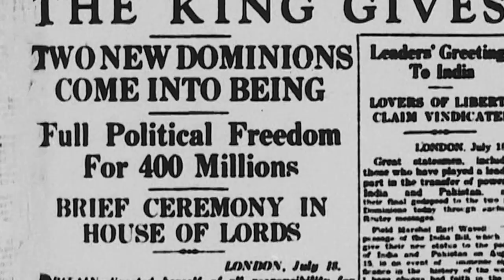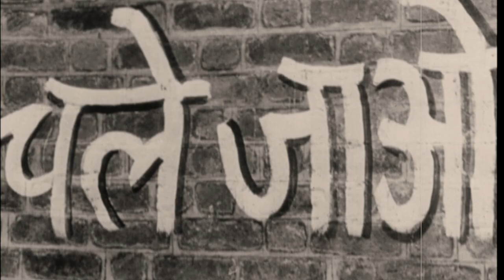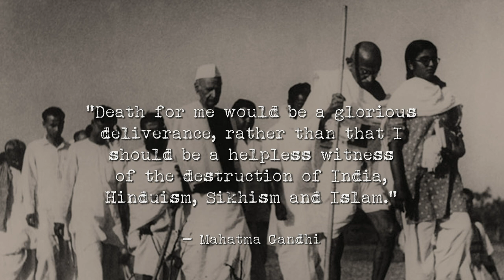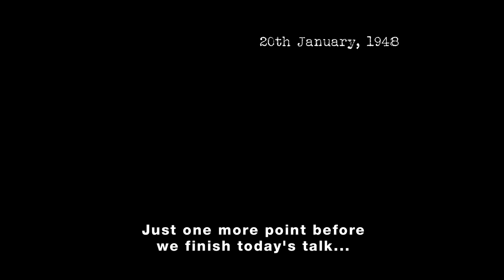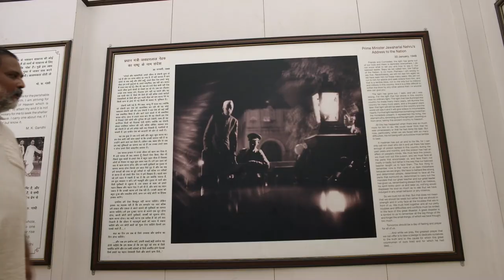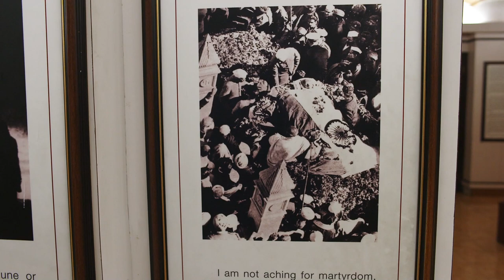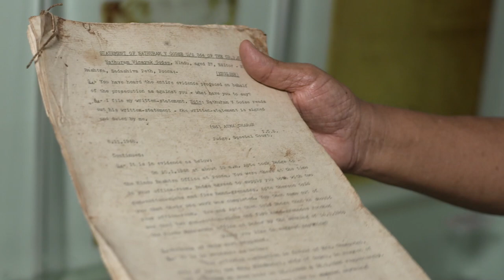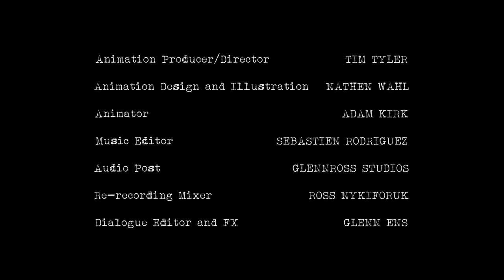The Assassination of Mahatma Gandhi | Who Killed Gandhi? | Part 2 | Documentary Central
Who Killed Gandhi? is an investigation into assassin Nathuram Vinayak Godse, his mentor Vinakay Damodar Savarkar, and the murder of a man considered by many to be a saint and the father of modern India, Mahatma Gandhi. The story of the characters involved and muliple attempts on Gandhi's life reveal the complexities behind it, which have been cloaked in mystery and are only now coming to light. Gandhi's radical vision of a non violent, multicultural society was in direct opposition to that of his opponents, inevitably leading to his violent death. What emerges is an epic battle of clashing ideologies set in a formative era that would define the world we live in today.